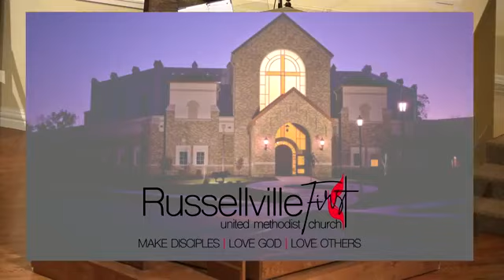November 1, 2020- 8:30--The Good News About Death: The Other Side of the Curtain